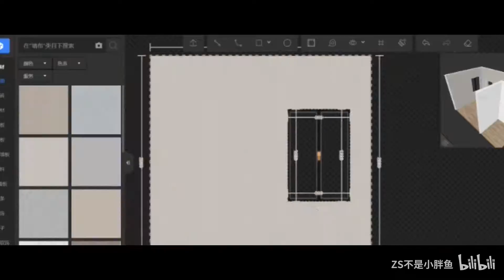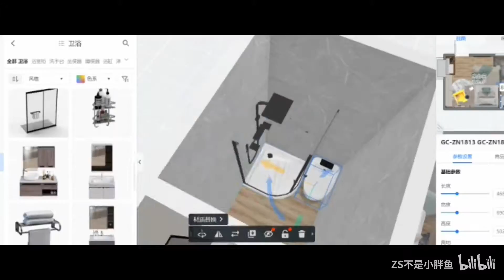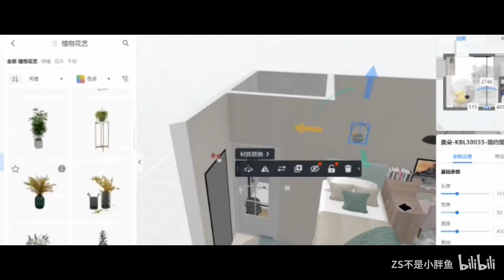【一起快乐的摸鱼】听说你家只有十二平米，没关系！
喜欢记得三连嗷别忘记点个关注
祝大家身体健康天天开心多喝热水出门记得戴口罩~！
喜欢看什么可以私信我嗷